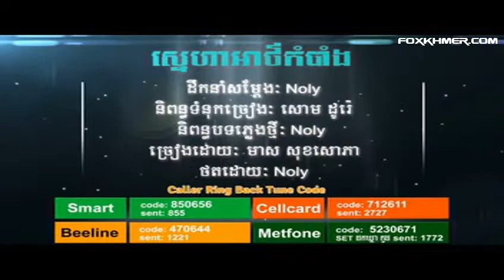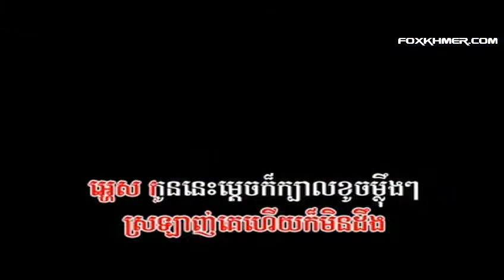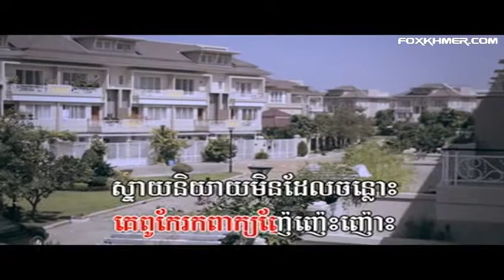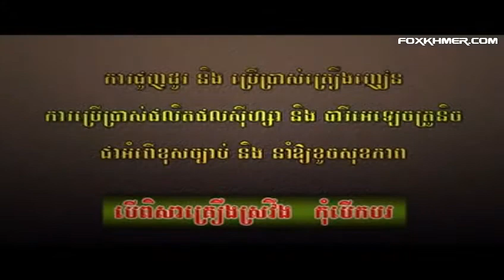Sneha Atkombang by Sophea ► TOWN VCD Vol 49-01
We uploaded many khmer song to our channel and always keep loading up to date song, so please help to subscriber us to get latest upload song.

Thank